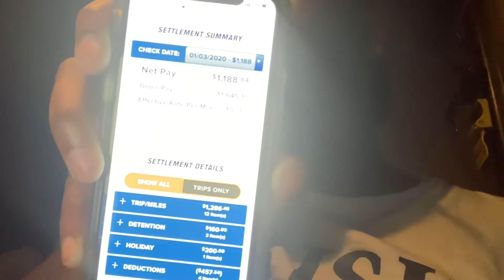2nd paycheck back with Marten Transport$$$ Southeast Region